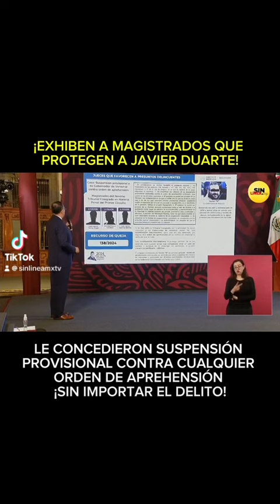¡Exhiben a magistrados que protegen a Javier Duarte!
Tres Magistrados le concedieron una suspensión provisional para que no sea detenido contra cualquier orden de aprehensión, que pueda ser emitida por 5 juzgados de Veracruz y ejecutada por diversas autoridades ministeriales, tanto federales como locales.